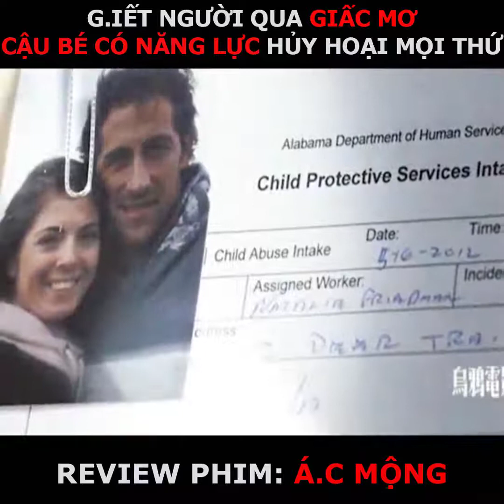review phim : ác mộng - dùng siêu năng lực giết người qua mơ